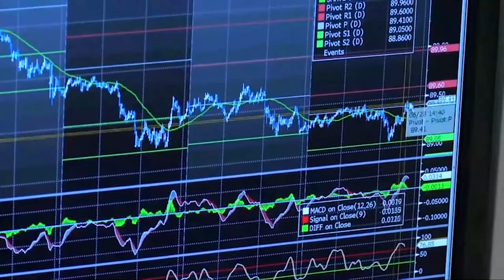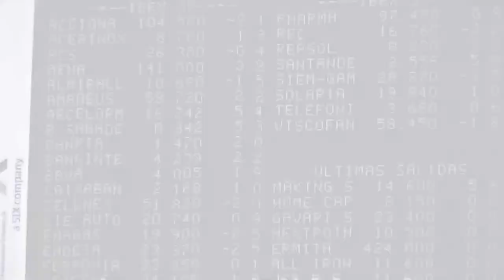El Ibex sube un 4% en la primera semana de 2021 y ofrece buenas sensaciones